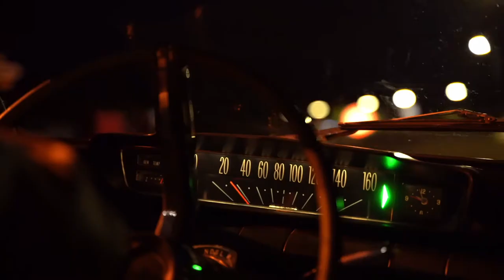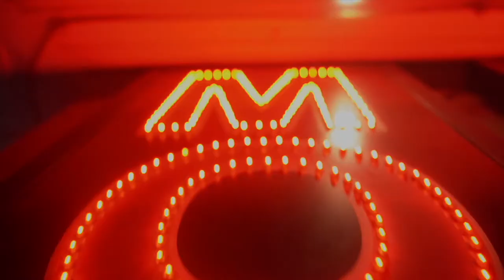The Indigoes "In my shoes" remix by Swush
Première vidéo du groupe The Indigoes par  ©️2021 Graphic66 2CA @jontychampelovier sur le single "In my shoes" remixé par swush.
The indigoes:
Guitare:André Margail
Batterie: Krishoo Monthieux
Basse: Patrick Felices
Guitare: Yann Le Ker
Featuring au chant: Claudia Alho
Textes: Yasmin Devi Shah

First video of the group The Indigoes by ©️2021 Graphic66 2CA @jontychampelovier on the single "In my shoes" remixed by swush.
The indigoes:
Guitar:André Margail
Drums: Krishoo Monthieux
Bass: Patrick Felices
Guitar: Yann Le Ker
Featuring on vocals: Claudia Alho
Lyrics: Yasmin Devi Shah

Lyrics
IN MY SHOES
How do you think it feels?

How do you think it feels to be alive and standing in my shoes?
You say know  you my life
You say you know my life

But  you forgot the secret flame I carry

Oh I wake up in the night
I take walk outside
The world is at my feet
Oh the “ all “I keep inside

the fire running wild

I hear it in the streets

It’s running in my veins

That burning spark ..
Some people call this  freedom

A vision straight ahead

Embrace the light
that  flickers in the darkness

to be alive and standing in my shoes

Oh I wake up in the night/ Oh the echoes of the night
I open up my eyes